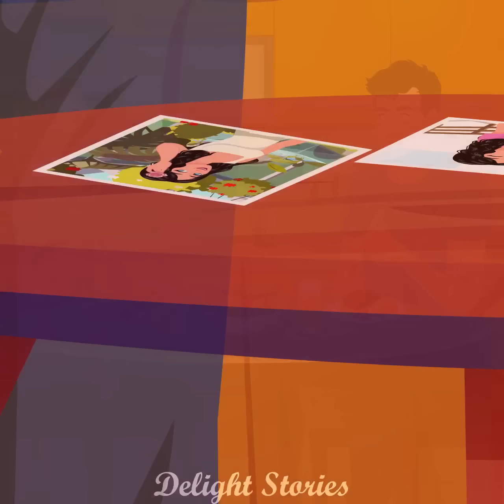Der Ehemann machte eine Kopie seiner toten Frau von einer schrecklichen Schaufensterpuppe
Ich habe meinen Mann in den Armen einer gruseligen Schaufensterpuppe erwischt